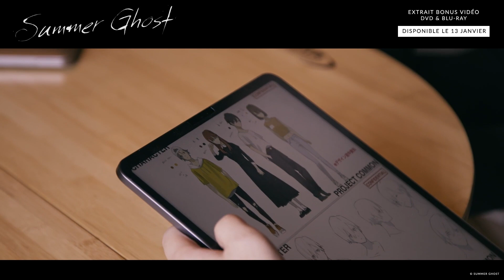loundraw rencontre redjuice [SUMMER GHOST]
loundraw revient sur ses débuts d'illustrateur lors d'un échange avec redjuice qui l'a inspiré dès le plus jeune âge.
Retrouvez l'intégralité de la vidéo dans la section bonus des disques DVD et Blu-Ray du film SUMMER GHOST, disponible dès à présent.